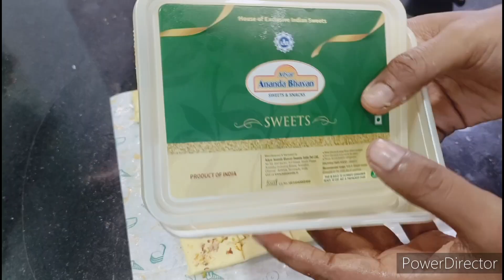மில்க் ஸ்வீட் 😱😱10-20 நிமிடத்தில் திபாவளி ஸ்பெஷல் Sweet Ready /Diwali Sweet/A2B Taste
milk sweet recipe in Tamil
milk powder recipes in Tamil
milk recipes
Milk powder recipes
milk cake
milk sweet recipe in Tamil easy
milk sweet recipe easy
milk sweet recipe in Tamil Madras samayal

பால் பவுடர் மற்றும் பால் இருந்தால் இப்படி ஒரு முறை தீபாவளிக்கு இனிப்பு செய்து பாருங்கள்